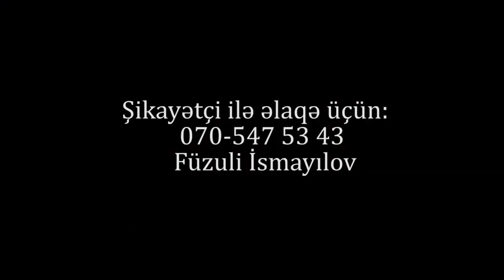ŞƏKİDƏ XARABALIĞA ÇEVRİLMİŞ ORTA MƏKTƏB: Məktəb deyib İNANDIRMAĞA ŞAHİD LAZIMDIR!